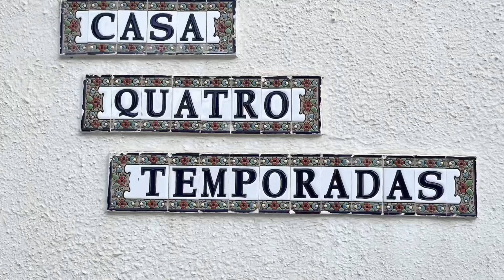la casa del arbol de la vida 🇪🇸☀️😀